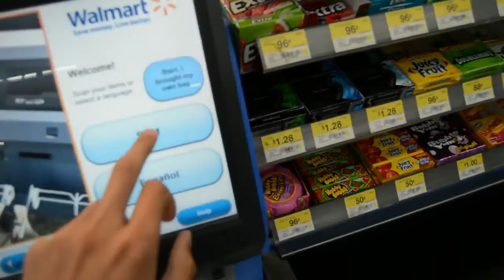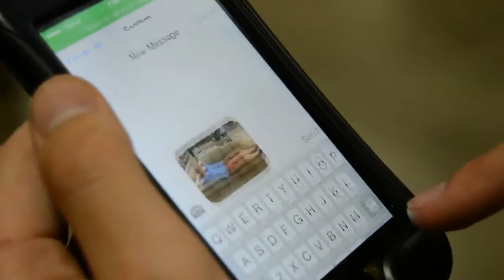Future - $20 Couch 2015.07.07